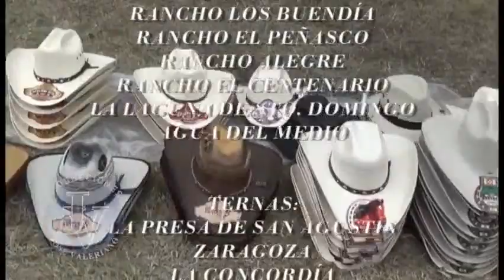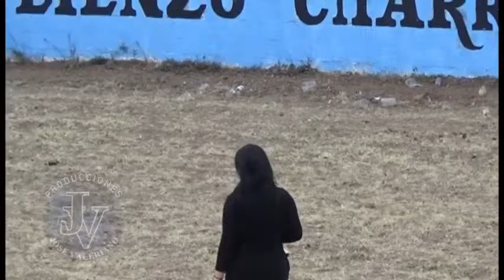JARIPEO OCAMPO 2015